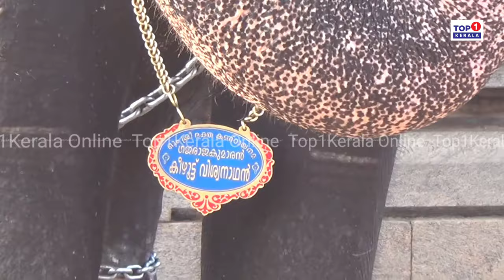Keezhoottu Viswanathan|ഗജരാജകുമാരൻ കീഴൂട്ട് വിശ്വനാഥൻ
ഗജരാജകുമാരൻ കീഴൂട്ട് വിശ്വനാഥൻ |Keezhoottu Viswanathan